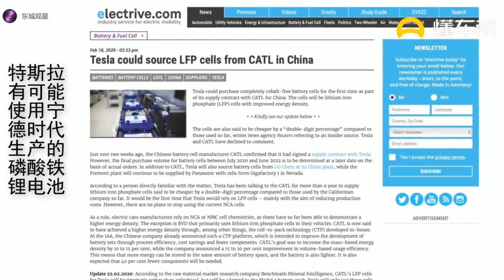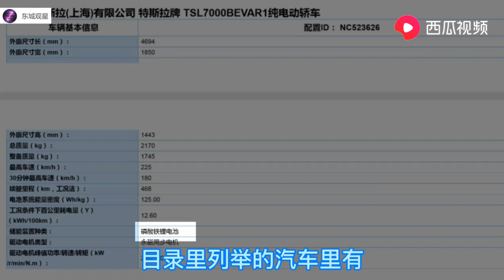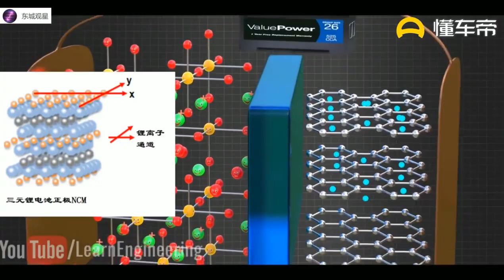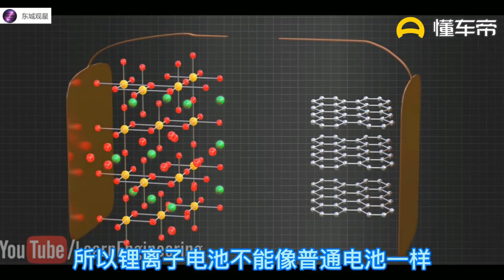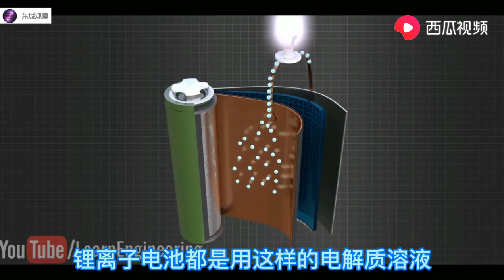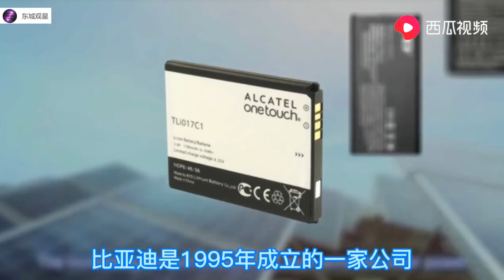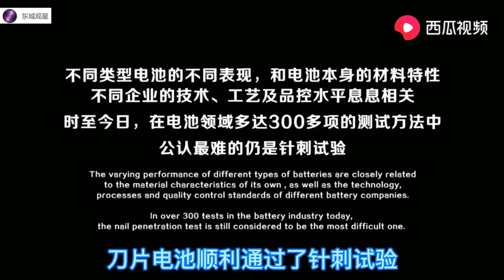特斯拉风向大转变！选用磷酸铁锂电池,它比三元锂电池好在哪？比亚迪有话说！微观社会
谈商论道 名人专题（各界顶级名人、专家，亲身讲诉。回顾经营历程，纵谈热点，分析实事。）
叶老有话说 叶耀鹏 专题讲谈（亲历参与多年两岸重点时事，评解中美台热点时事）